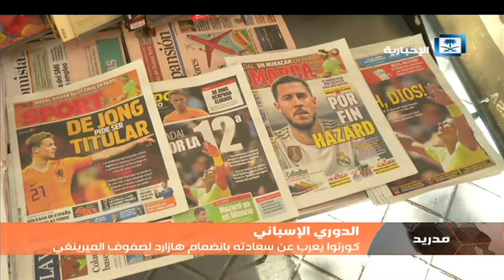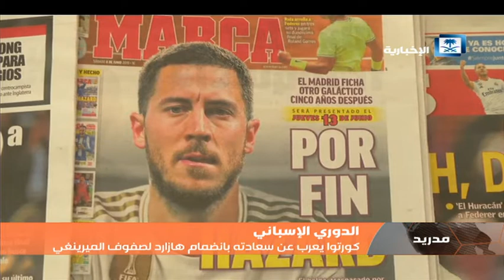أخبار الرياضة | البرتغالي خورخي سيماو مدربا لنادي الفيحاء